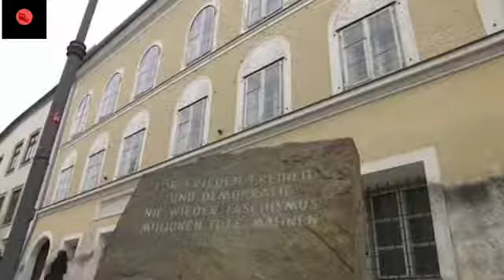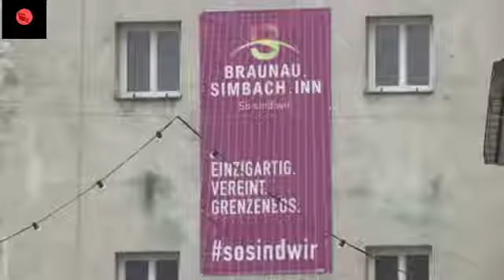Hitler's birthplace will be turned into a police station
Hitler birthplace will be 'neutralised' and turned into a police station after years of debate over how best to prevent it becoming a pilgrimage site for neo-Nazis, The plan was designed by Austrian architect firm...